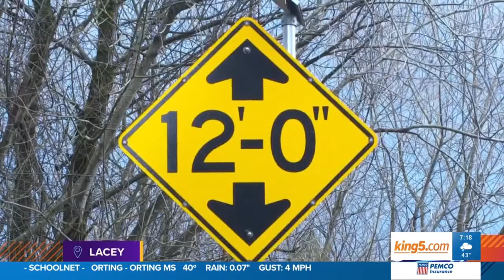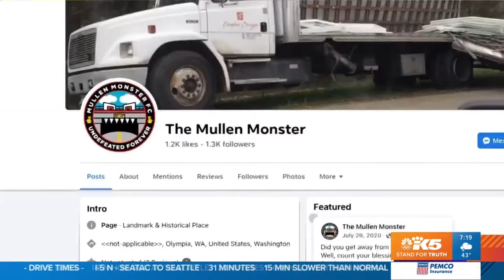The Mullen Monster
While watching the morning news, I was happy to see this piece produced by Jim Dever. Glad to see he is still doing "Evening" weeknights on King!

First aired
January 25, 2024
Copyright King 5 News